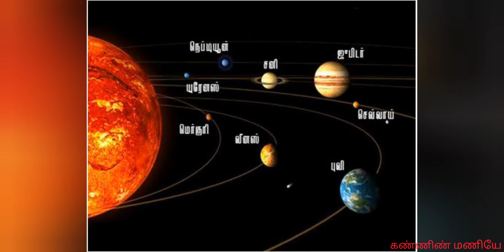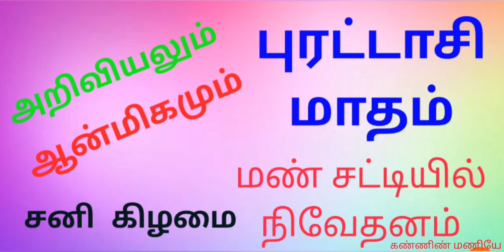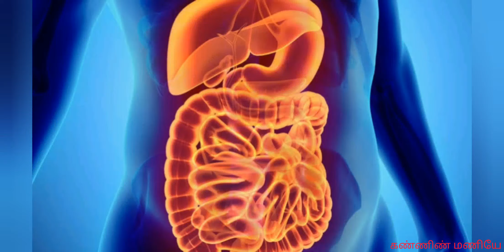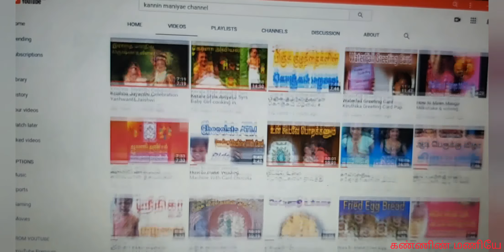புரட்டாசி மாதம்/அறிவியலும்,ஆன்மிகமும்/சனி கிழமை/ குயவன் மண் சட்டியில் நிவேதனம்/ திருப்பதி கோவில்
How to Make Fried Egg Bread,Egg,Morning breakfast, Helathy Receipe For Kids, Fast & Easy Food for working womens,Bachelor's_

Yashwant As Veerapandiyakattabomman Jashwi As Jackson Durai வீரபாண்டிய கட்டபொம்மன் வீர உரையாடல் & ஜாக்சன் துரை சுதந்திர தின வாழ்த்துகள்

Coffee With Jaishwi|Tasty Cappucino coffee&Healthy Ginger, Lemon Tea| Making Coffee & Tea by 3.5 Years Baby Girl Jaishwi